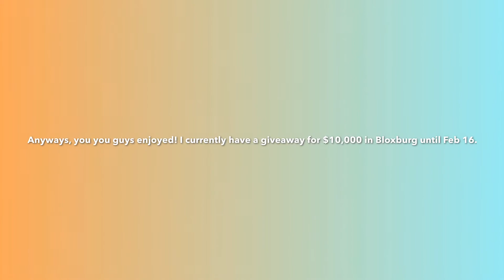Stage 159 Tutorial | No Jumping Difficulty Chart Obby (Roblox)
This game is more challenging than regular obby games on Roblox because you cannot jump. In this video, I played on mobile and set up a step-by-step tutorial. I have currently finished the game with 160 stages.